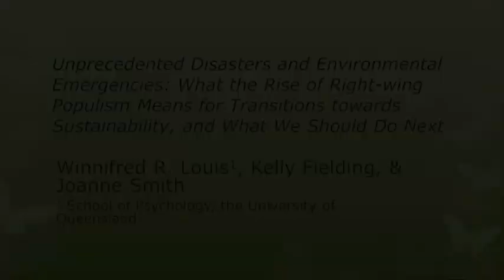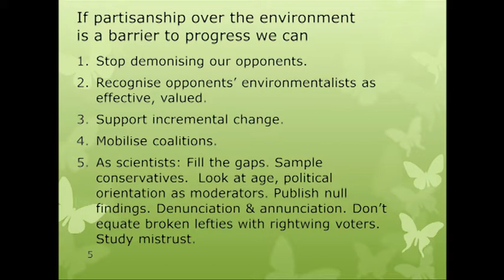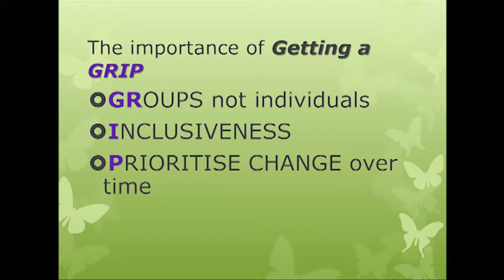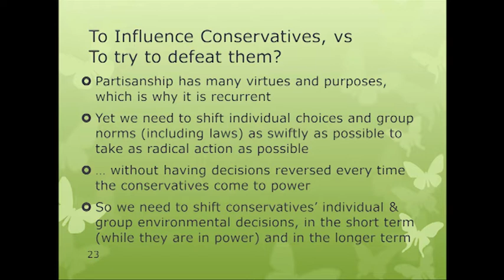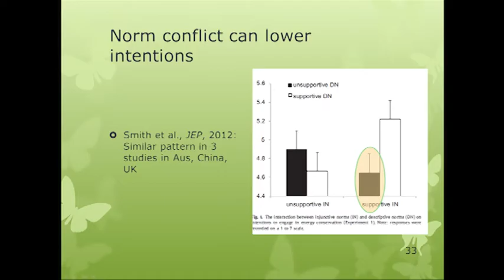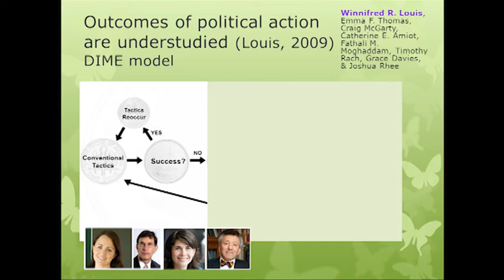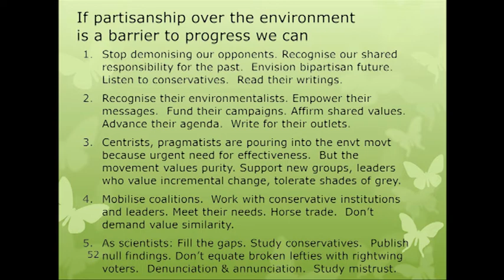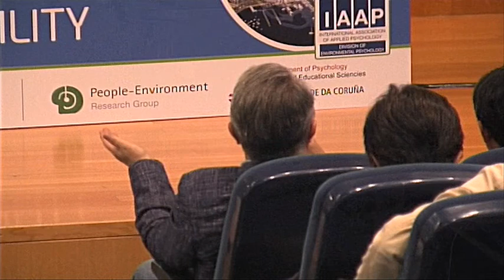Congreso Internacional de Psicoloxía Aplicada (ICEP 2017)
Winnifred R. Louis. University of Queensland, Australia.
Unprecedented Disasters and Environmental Emergencies: What the Rise of Right-wing Populism Means for Transitions towards Sustainability, and What We Should Do Next
31 de agosto de 2017